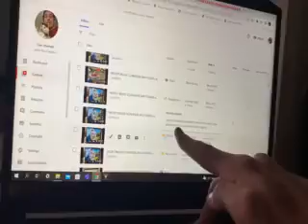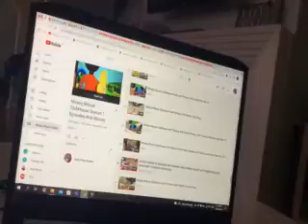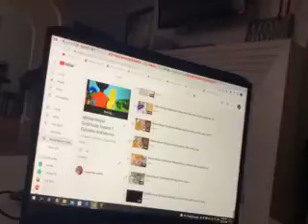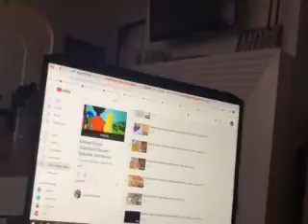ANOTHER MESSAGE FROM JAYKESTV